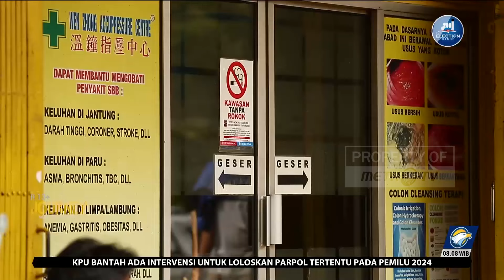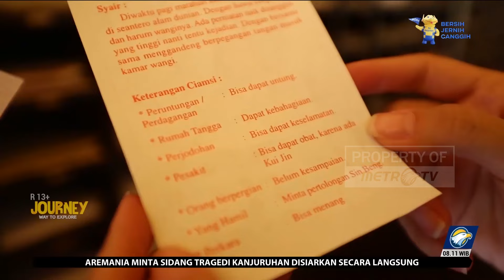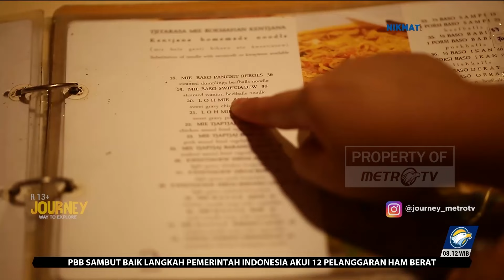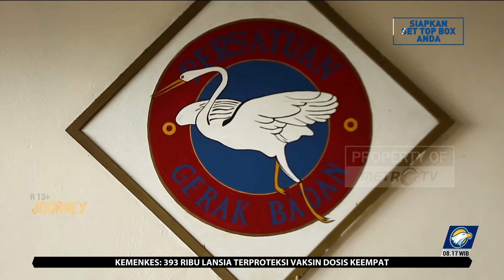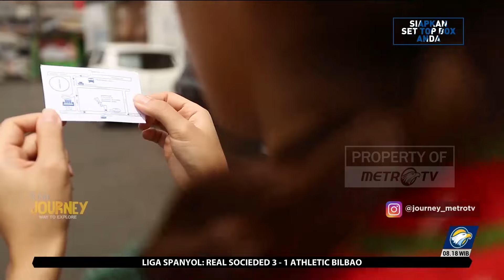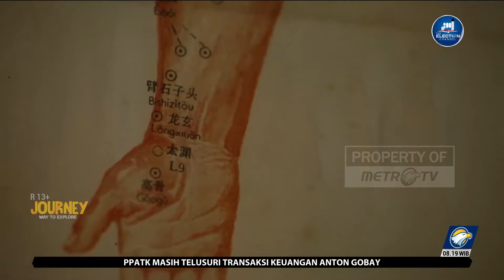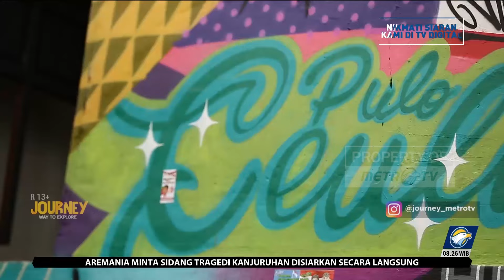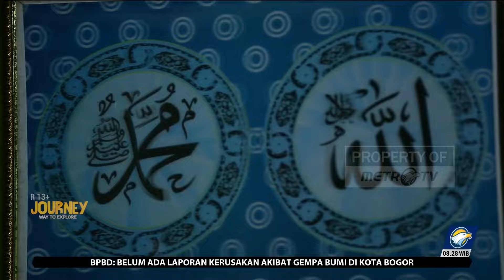JOURNEY - Menjaga Kebhinekaan di Kota Bogor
MetroTV, Indonesia merupakan negara yang kaya akan beragam kebudayaan dan agama. Dalam episode kali ini, journey akan menelusuri jejak-jejak Tionghoa di Kota Bogor.

Suasana berbeda di Kota Bogor terletak di Jalan Surya Kencana, disini terdapat Kota Pecinan. Bukan hanya menjadi pusat perdagangan warga Bogor keturunan Tionghoa, ditempat ini terjadi pembauran berbagai ras, suku, dan budaya yang ada di Bogor menjadi satu.

Kebhinekaan di Kota Bogor terasa begitu kental, rasa toleransi dan saling menghormati antar umat beragama seakan menjadi budaya yang terlekat pada diri warga Bogor. Berbagai macam makanan, budaya, dan pernak-pernik khas Tionghoa bisa ditemukan di Bogor.

Ditengah Kota Bogor, terdapat pulau seluas 3,5 hektar yaitu Pulo Geulis. Ditengah Pulau Geulis ini ada sebuah bangunan yang sangat berharga bagi warga disekitarnya, namanya Klenteng Pan Kho Bio.

Tidak ada sesuatu yang spesial dari rumah ibadah ini. Namun, begitu malam Jumat tiba, maka wujud kebhinekaan begitu terasa. Setiap malam Jumat, umat muslim sekitar mengadakan pengajian rutin di dalam Klenteng ini.